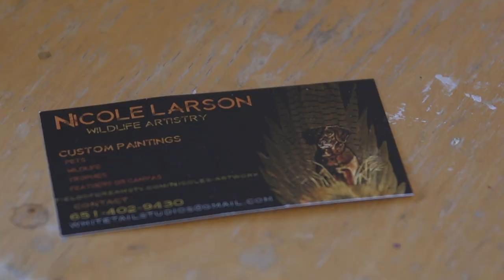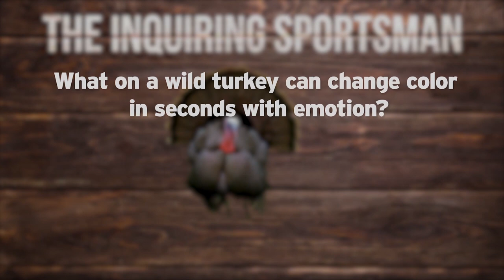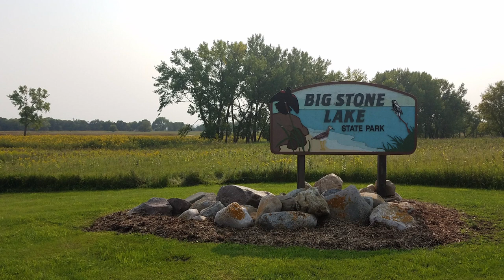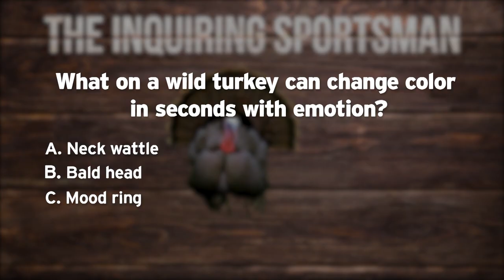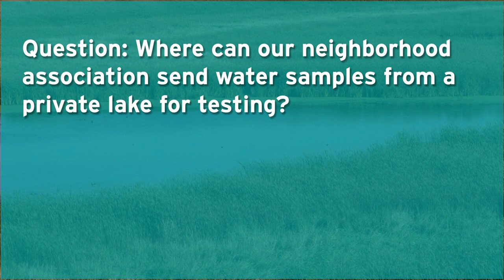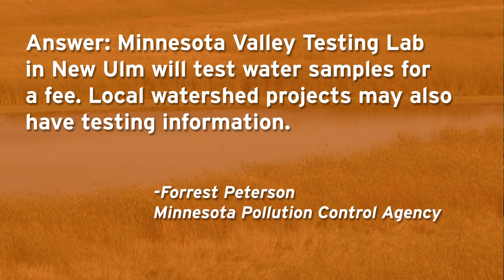Art on a Feather | Prairie Sportsman (S9:E13)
Host Bret Amundson is out with Nicole Larson of Battle Lake who took up bow hunting at a young age, then started sketching and photographing wildlife. Now she paints on turkey feathers and demand for her art is growing. We also join Hmong immigrants cooking fresh-caught white bass on Big Stone Lake and hunting geese near Lac qui Parle, and we learn about their culture and outdoor lifestyle.

Art on a Feather
Nicole Larson took up bow hunting at age 12. Besides hunting whitetail deer, she started sketching and photographing them. In 2007, Larson took up the challenge of painting detailed scenes of wildlife, hunting, nature and other images on wild turkey feathers. Demand for her work grew quickly, and she now takes orders daily.

Traditions from the Old Country
During the Vietnam War, Hmong who served in the CIA’s secret army faced imprisonment and death. Families flown to the United States brought with them a strong connection to the outdoors. In the old country, hunting and fishing were not just recreational sports but a means of survival.